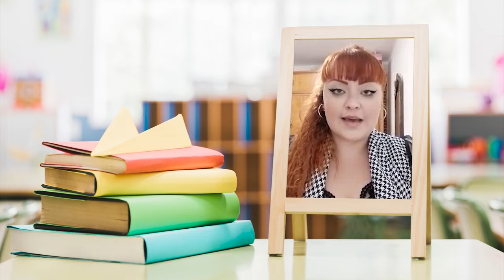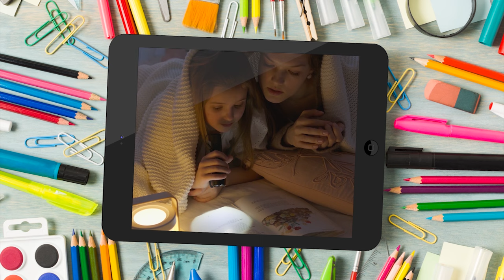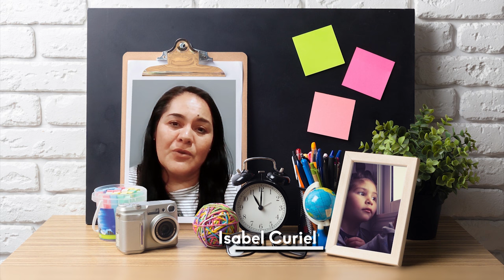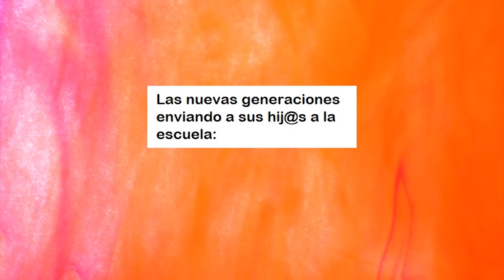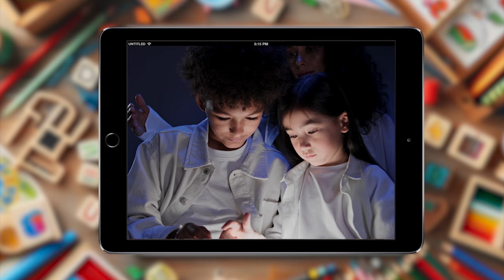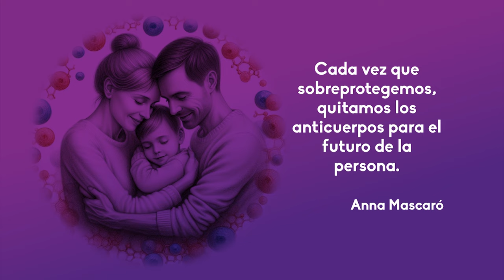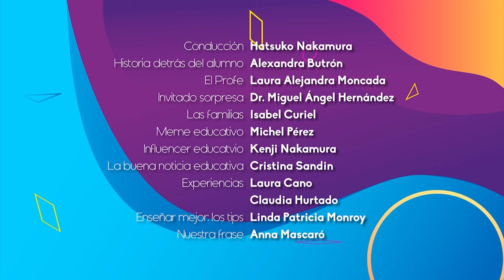Sobreprotección en la Educación | Quehacer Virtual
Les presentamos el programa 40.-  "Sobreprotección en la Educación" de la serie: "Quehacer Virtual" una producción de la Coordinación de Universidad Abierta, Innovación Educativa y Educación a Distancia

Sinopsis del programa: Se presenta la sobreprotección en la educación, un estilo educativo que hace que los estudiantes no aprendan de sus errores y hagan lo que quieren a pesar de haber puesto reglas, se evita que experimentan situaciones incómodas, no se resuelven los problemas, se priva de expresar sentimientos y deseos pensando por ellos, se justifican errores y se genera miedo para tener control.

Conducción: Hatsuko Nakamura
Historia detrás del alumno: Alexandra Butrón
El profe: Laura Alejandra Moncada
Invitado sorpresa: Dr. Miguel Ángel Hernández
Las familias: Isabel Curiel
Meme educativo: Michel Pérez Navarrete
Influencer educativo: Kenji Nakamura
La buena noticia educativa: Cristina Sandin
Experiencias: Laura Cano, Claudia Hurtado
Enseñar mejor: los tips. Linda Patricia Monroy
Nuestra Frase Anna Mascaró
Música y Diseño de audio: José M. Mondragón Cruz
Asistente de producción: Paulina A. Díaz Sánchez
Ingeniería: Fermín Flores Buendía
Programación y Acervo Digital: José Ramón San Pablo García
Diseño publicitario: Jacqueline Garrido C.
Idioma: Español
País: México